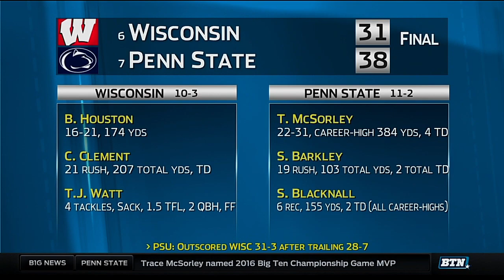Wisconsin vs. Penn State - 2016 Big Ten Football Championship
Trace McSorley threw for 384 yards and four touchdowns to lead Penn State to a 38-31 win over Wisconsin in the Big Ten Championship.